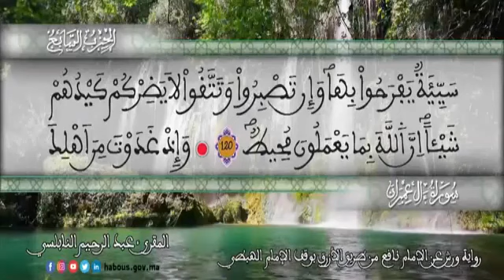الثمن 3 من الحزب 7 رواية ورش عن نافع من المصحف المثمن بصوت القارئ عبد الرحيم النابلسي